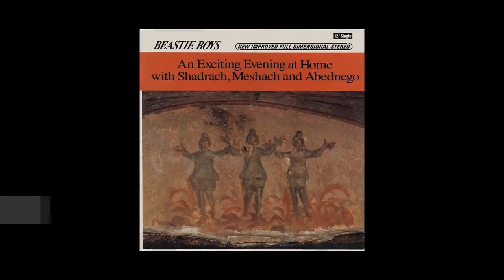Hardcore Classic meets Solid Steel, DJ Food, DJ Moneyshot & DJ Cheeba interview - 2014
Highlights of a long random chat between Hip-Hop geeks, the Hardcore Classic team with the lads from the Solid Steel radio show. Big ups to Strictly Kev, DJ Moneyshot and DJ Cheeba. Listen to the full show here: